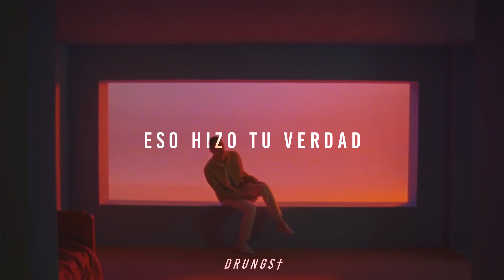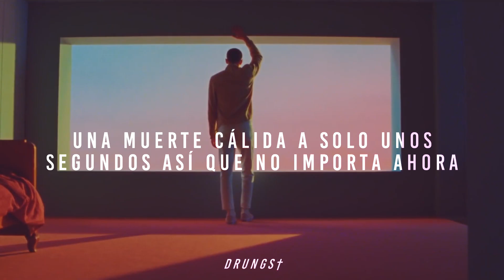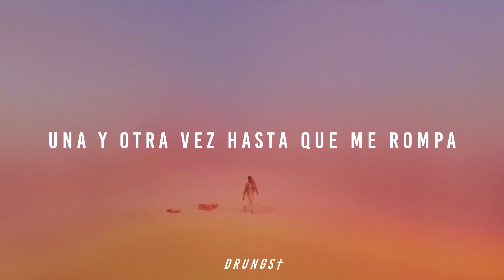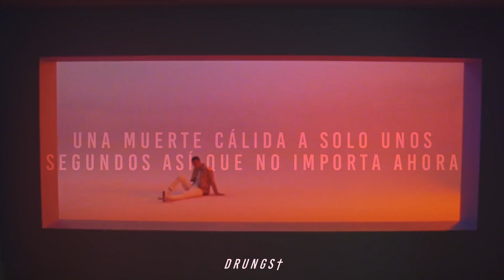EDEN - projector [Sub Español]